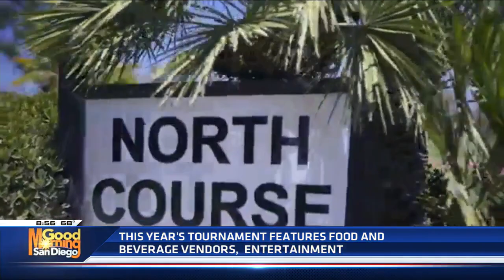Preparing Fairbanks Ranch Country Club for Caddyhack IV Golf Festival